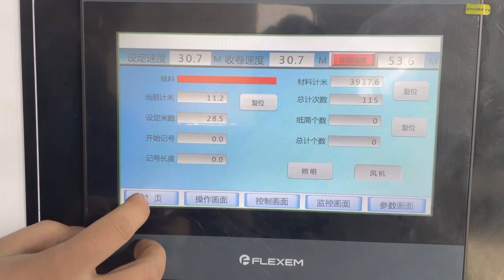JT-SLT-1400C Semi-Automatic Thermal Paper Slitting Rewinding Machine Running Video